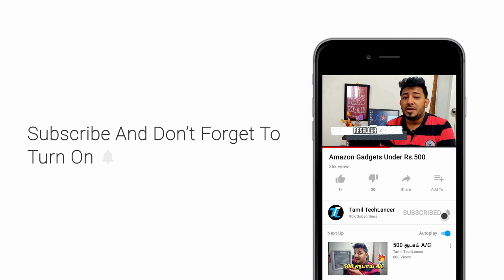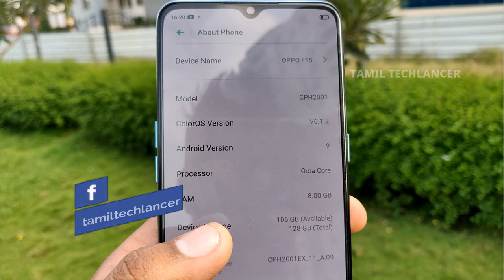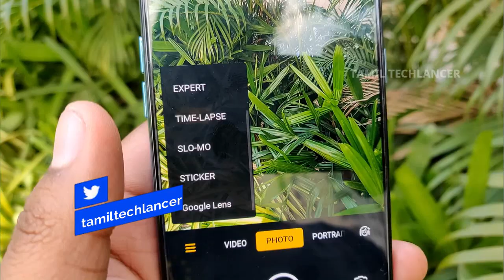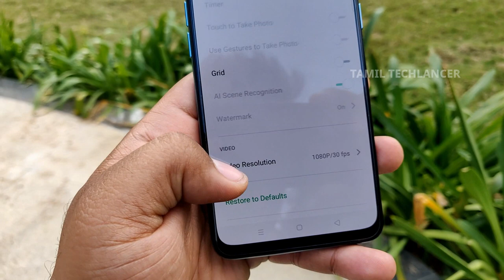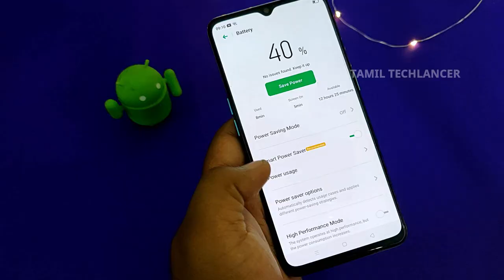OPPO F15 Unboxing in Tamil (தமிழில்) 4 செம்ம கேமராக்கள் ஆனால்..?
OPPO F15 Unboxing and First Look in tamil. Check out the OPPO F15 review in tamil also is it worth for Rs.19,990?

The OPPO F15 comes with FHD+ AMOLED display. The processor of Helio P70 is used. OPPO F14 comes in 2 colour variants Unicorn white and Lighting Black. More details about OPPO F15 is in the video.

Make me your Friend here